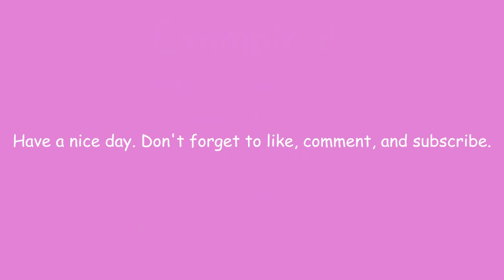Math Trick 19 - Percentages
Palkia and Dialga battle Theme from Diamond and Pearl.
Credit: Nintendo, Game Freak, Creature Inc., TPCi
Original Composition: Junichi Masuda, Go Ichinose
Original Designer: Ken Sugimori